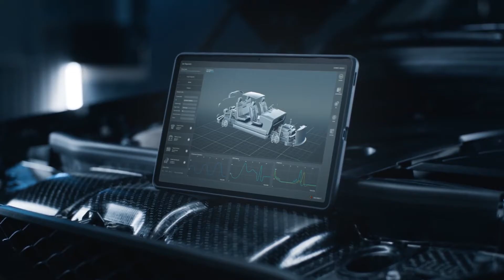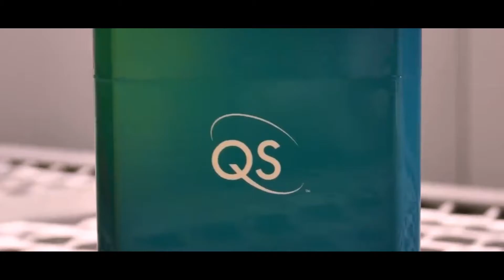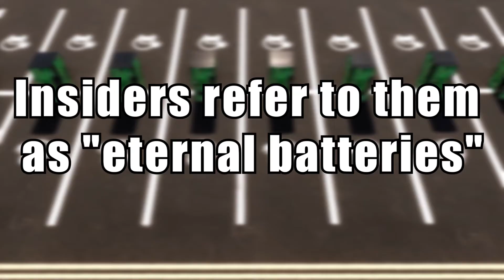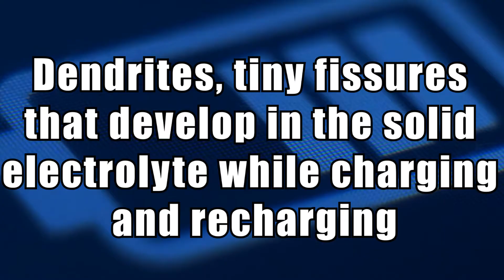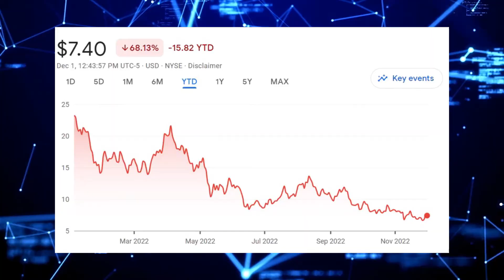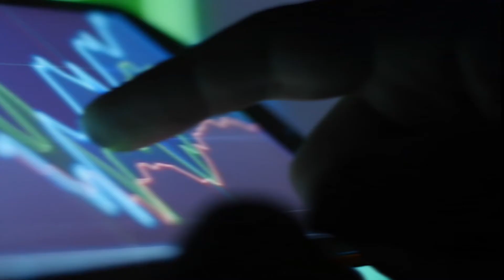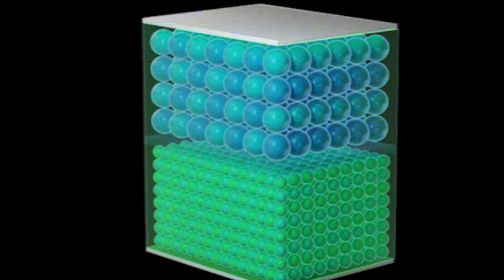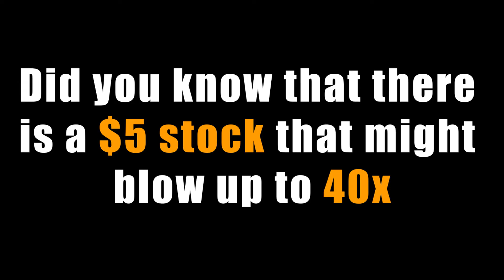QuantumScape Is Set To Soar 10X By 2030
Using current battery technology, we can't build electric vehicles (EVs) that travel a great distance or recharge quickly. Right? Our phones may be able to run for days thanks to solid-state batteries. Our smartwatches may charge promptly to 100% with their help! And yes, SSBs can enable electric vehicles to travel thousands of miles before recharging. Even as the business increases the battery size, QuantumScape's breakthrough in solid-state batteries demonstrates its viability. If this pattern continues, solid-state batteries that are large enough to be utilized in cars and almost everywhere else will soon be commercially available.

Related Titles:
NASA Just Revealed NEW Solid State Battery That Defies Physics!
Why I Own QuantumScape Stock (QS stock analysis)
QuantumScape Unstoppable Solid State Battery Progression!!
The Battery Maker Set to Soar 10X Plus by 2030